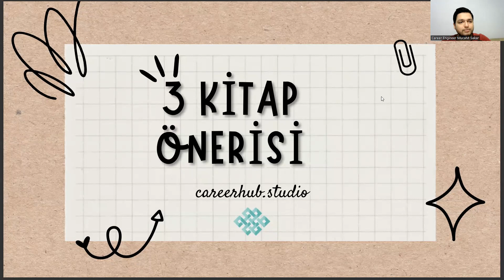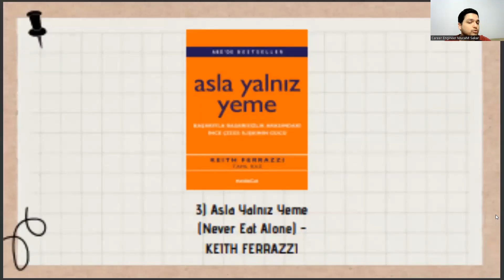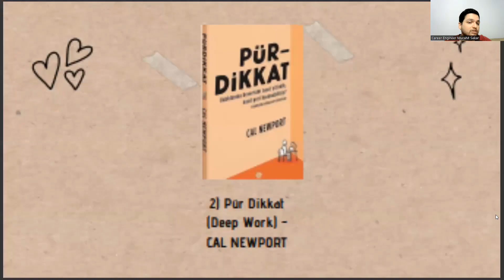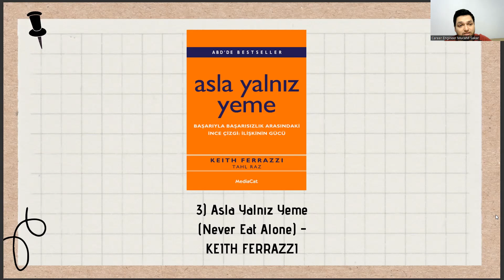📚 Ergoterapi Öğrencileri İçin 3 Kişisel Gelişim Kitabı Önerisi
ergoterapi atama puanları 2022,
ergoterapi atama puanları 2023,
ergoterapi kpss atama puanları 2022,
ergoterapi kpss atama puanları 2023,
odyoloji taban puanları 2022,
odyoloji taban puanları 2023,
biyomedikal mühendisliği nedir,
rekreasyon nedir,
yazılım mühendisliği sıralama,
optisyenlik nedir,
ergoterapi taban puanları 2022,
ergoterapi taban puanları 2023,
ergoterapi sıralama 2022,
ergoterapi sıralama 2023,
dil ve konuşma terapisi sıralama,
endüstri mühendisliği,
tercih robotu,
hemşirelik sıralama,
ergoterapi kpss atama puanları,
ergoterapi atama,
ergoterapi nedir,
ergoterapi puanları,
ergoterapi taban puanları,
ergoterapi sıralama,
ergoterapi bölümü,
ergoterapi atama,
ergoterapi maaş,
hacettepe ergoterapi,
hacettepe,
ergoterapi atama puanları,
ergoterapist,
ergoterapi ne iş yapar,
odyoloji,
fizyoterapi,
ergoterapi bölümü nedir,
ergoterapi ne demek,
yök atlas,
ergoterapi yök atlas,
ergoterapi sıralama 2022,
ergoterapi sıralama 2023,
ergoterapi nedir ne iş yapar,
ergoterapi dgs,
odyoloji nedir,
dil ve konuşma terapisi,
duyu bütünleme,
biyomedikal mühendisliği nedir,
rekreasyon nedir,
yazılım mühendisliği sıralama,
optisyenlik nedir,
ergoterapi sıralama 2022,
ergoterapi sıralama 2023,
endüstri mühendisliği,
tercih robotu,
hemşirelik sıralama,
ergoterapi atama,
ergoterapi nedir,
ergoterapi puanları,
ergoterapi taban puanları,
ergoterapi sıralama,
ergoterapi bölümü,
ergoterapi atama,
ergoterapi maaş,
hacettepe ergoterapi,
hacettepe,
ergoterapi atama puanları,
ergoterapist,
odyoloji,
fizyoterapi,
ergoterapi bölümü nedir,
ergoterapi ne demek,
yök atlas,
ergoterapi yök atlas,
ergoterapi sıralama 2022,
ergoterapi sıralama 2023,
ergoterapi dgs,
odyoloji nedir,
duyu bütünleme,ergoterapi atama puanları 2022,
biyomedikal mühendisliği nedir,
rekreasyon nedir,
yazılım mühendisliği sıralama,
optisyenlik nedir,
ergoterapi sıralama 2022,
ergoterapi sıralama 2023,
endüstri mühendisliği,
tercih robotu,
hemşirelik sıralama,
ergoterapi atama,
ergoterapi nedir,
ergoterapi puanları,
ergoterapi taban puanları,
ergoterapi sıralama,
ergoterapi bölümü,
ergoterapi atama,
ergoterapi maaş,
hacettepe ergoterapi,
hacettepe,
ergoterapi atama puanları,
ergoterapist,
odyoloji,
fizyoterapi,
ergoterapi bölümü nedir,
ergoterapi ne demek,
yök atlas,
ergoterapi yök atlas,
ergoterapi sıralama 2022,
ergoterapi sıralama 2023,
ergoterapi dgs,
odyoloji nedir,
biyomedikal mühendisliği nedir,
rekreasyon nedir,
yazılım mühendisliği sıralama,
optisyenlik nedir,
ergoterapi sıralama 2022,
ergoterapi sıralama 2023,
endüstri mühendisliği,
tercih robotu,
hemşirelik sıralama,
ergoterapi atama,
ergoterapi nedir,
ergoterapi puanları,
ergoterapi taban puanları,
ergoterapi sıralama,
ergoterapi bölümü,
ergoterapi atama,
ergoterapi maaş,
hacettepe ergoterapi,
hacettepe,
ergoterapi atama puanları,
ergoterapist,
odyoloji,
fizyoterapi,
ergoterapi bölümü nedir,
ergoterapi ne demek,
yök atlas,
ergoterapi yök atlas,
ergoterapi sıralama 2022,
ergoterapi sıralama 2023,
ergoterapi dgs,
odyoloji nedir,
biyomedikal mühendisliği nedir,
rekreasyon nedir,
yazılım mühendisliği sıralama,
optisyenlik nedir,